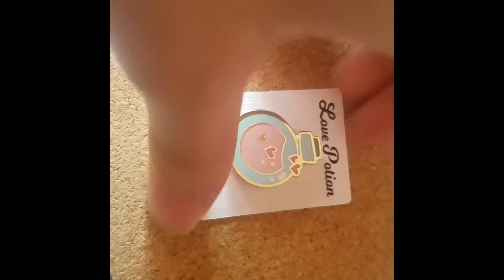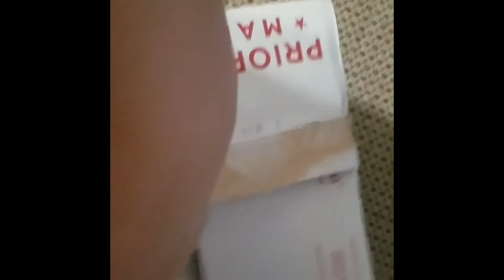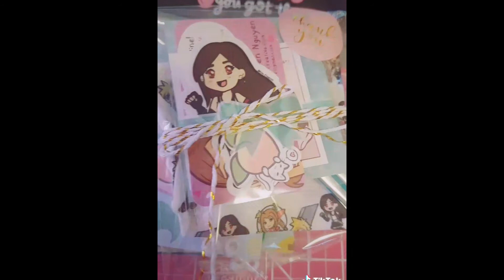Studio Vlog 2 Quarantine Style: Life, New Pin, Unboxing Washi Tape, Etc & Randomness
How is everyone doing? Hope everyone is all well and safe during this time. I feel like with the pandemic it gets really depressing these days. Today's vlog is just talking about things going on in my life currently, new enamel pin, and washi tapes that came in.